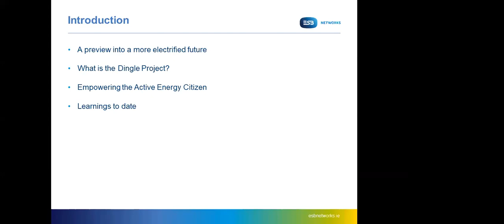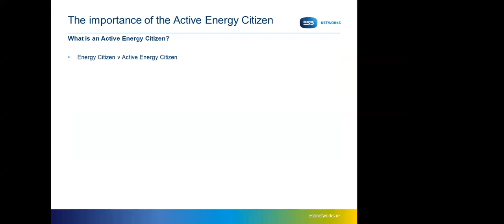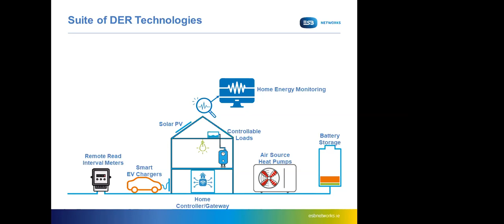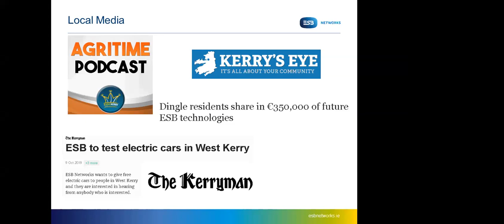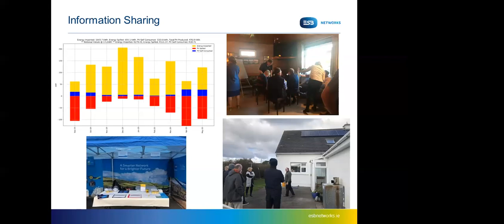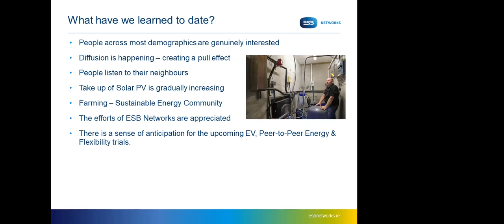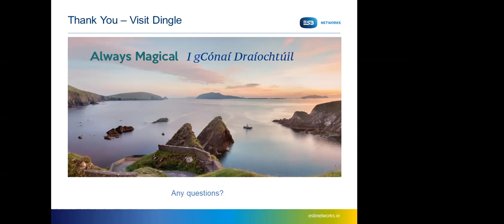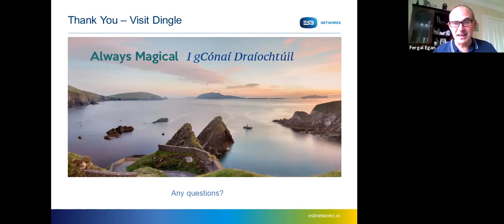The Dingle Project: Innovation for Ireland’s Energy Transition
As ESB Networks enables the transition to a lower carbon future, the company chose Ireland's Dingle Peninsula as the location for a three-year innovative project to develop and implement new customer offerings. The €5 million project seeks to understand renewable energy deployment, leveraging smart devices to inform the design of a smart, resilient electricity network of the future. In this webinar, hear from ESB Project Manager Fergal Egan and Executive Director for Customer Delivery Paul Mulvaney about how the company is engaging a wide assortment of stakeholders, including local community groups, academics, electricity suppliers, new market players (such as electricity aggregators), education and training bodies, industry groups, and equipment providers.